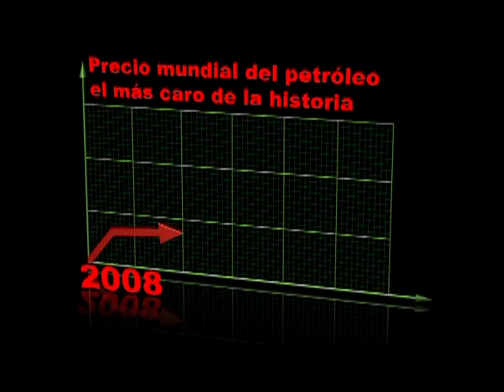Enchufe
La verdad sobre el costo de energía.